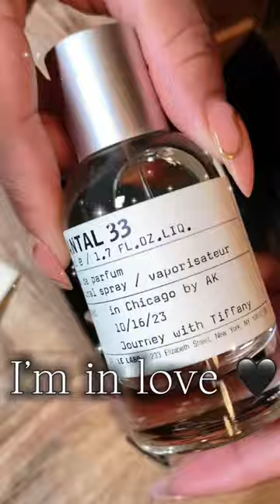A Whiff of LUXURY! 🖤👃🏽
Tiffany Perfume Faves 🫶🏾

Hey Journey Fam and guests! I’ve been obsessed with this perfume house since I orderd my first Le Labo discovery set!!!  I’m definately in love with this scent! 1 wishlist perfume down, 509 to go! 😝🖤

Equipment 🔌:

Wireless clicker:
Phone clip light
Wireless mic
DJI Gimble
Tripod
Tripod #2
Mini Handheld Tripod

•Age: 40
•Zodiac: Aries (all the way)♈️🐏
•Location: Texas
•Career: Therapist (saving ❤️’s & 🧠’s one day at a time)
•Single mom of 1 (daughter)
💕If you have kiddos have them check out her channel (CadaGCreations)💕